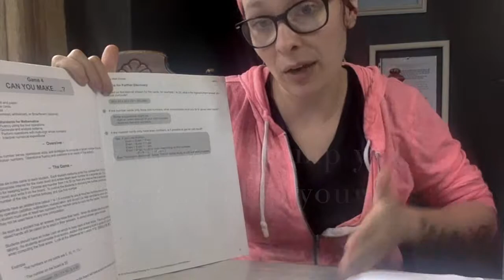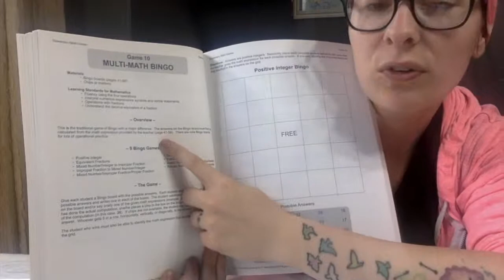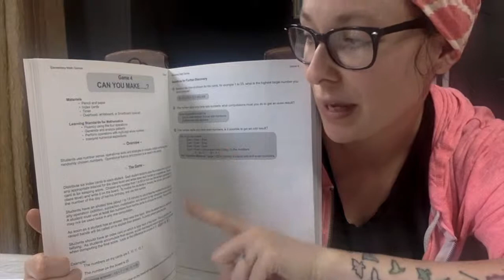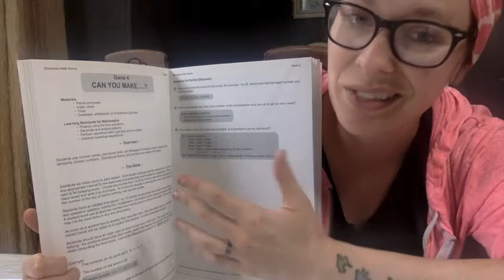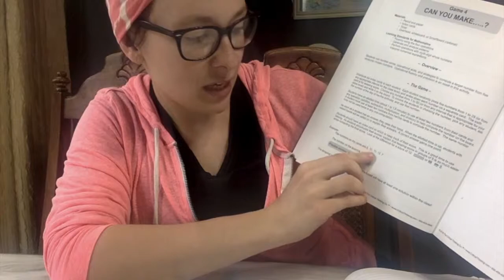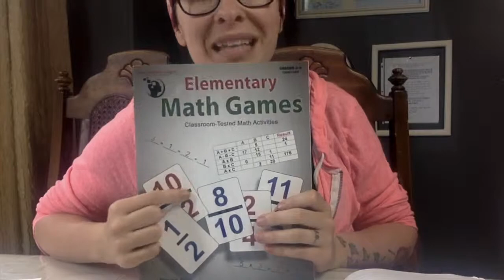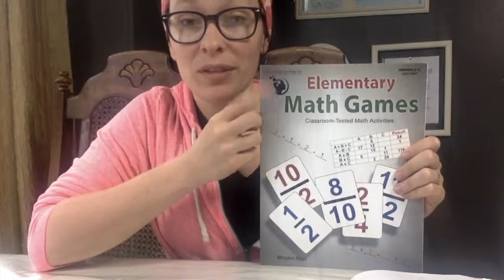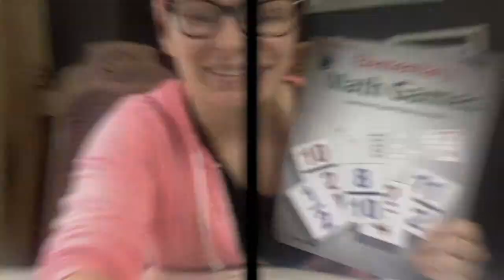The Critical Thinking Co. Review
The Critical Thinking Co. would like to offer:
This expires 12/31/2019